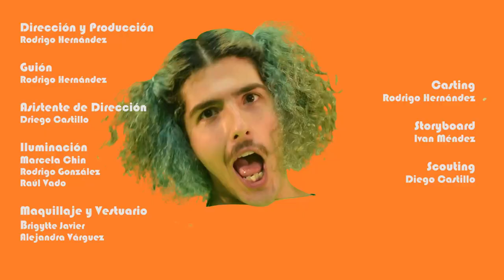Smthn Smthn - Frank Stevens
Smthn Smthn from FRANK STEVENS' upcoming ALBUM in 2023

Directed by Rodrigo Hernandez
Filmed by Rodrigo Hernandez
Produced by Frank Stevens, Mayan Maven
Mix & Master by Mayan Maven